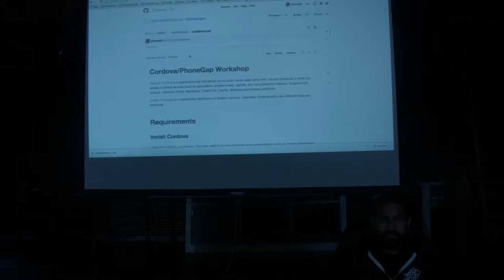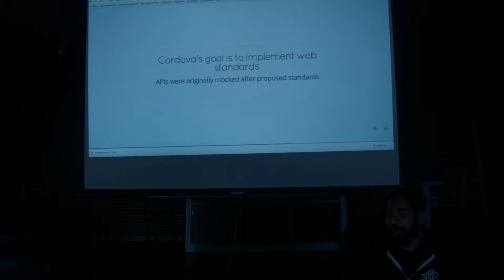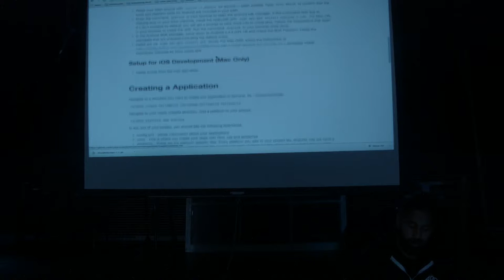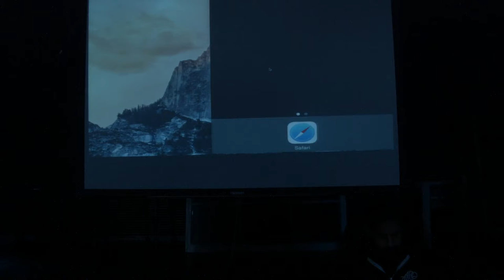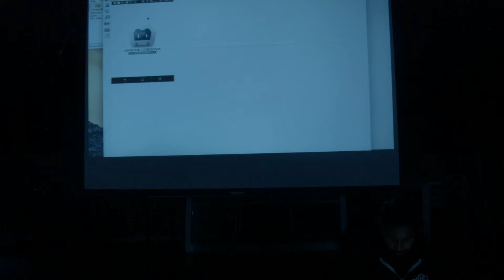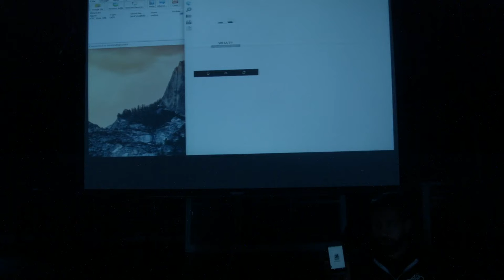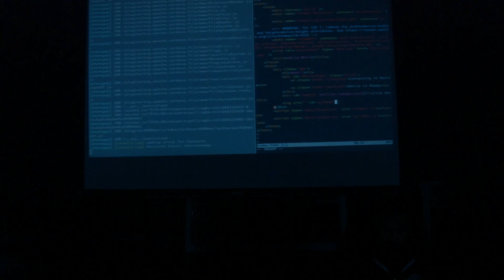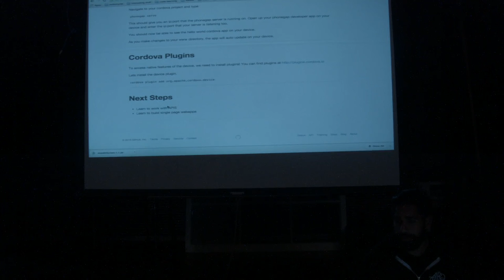Cyber Wizard Institute: Mobile App Development and Cordova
Steve Gill (@stevesgill) gives a workshop on mobile application development and Cordova.